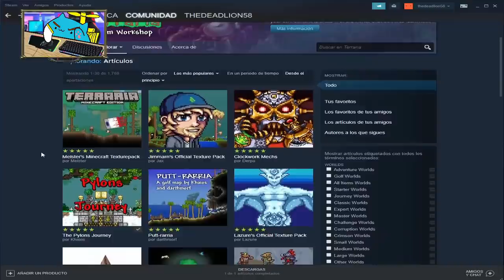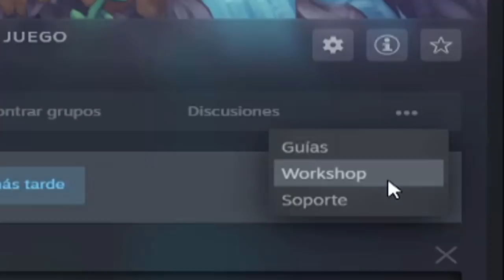TERRARIA MINECRAFT EDITION - NUEVA ACTUALIZACION DE TERRARIA 1.4.2 workshop de terraria